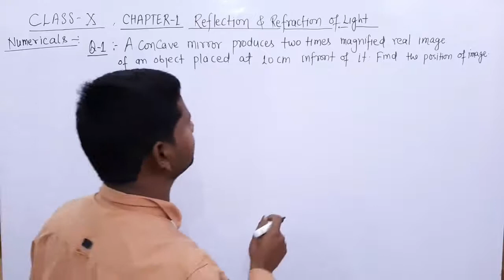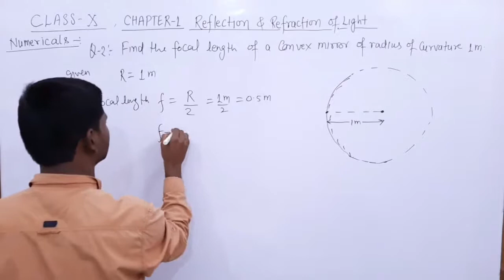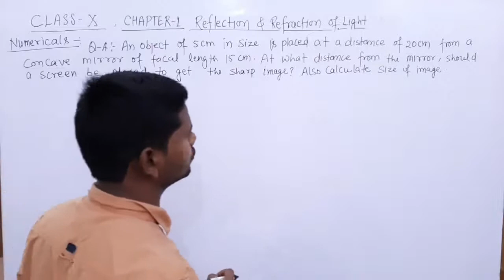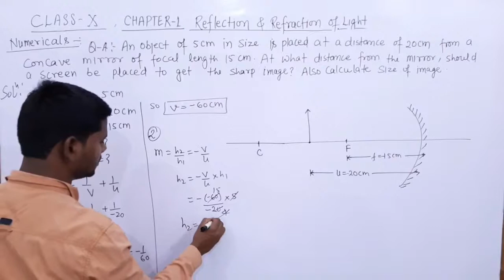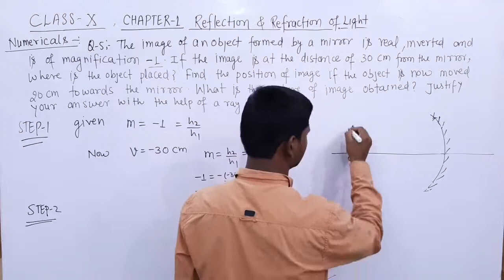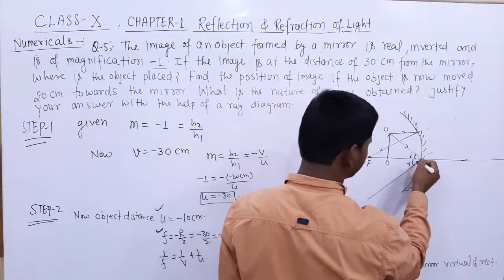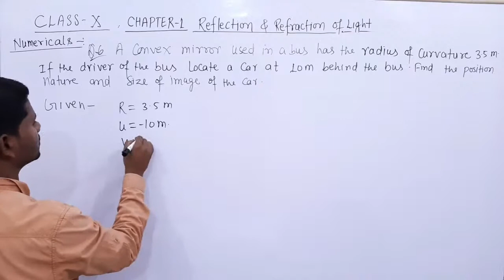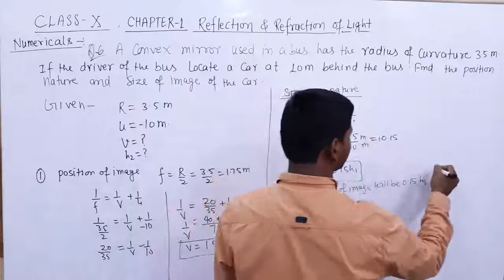Lec1.2 ||Numericals on Reflection of light ||Class-X Science.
Some numericals on Reflection of light have been solve to clear the concept of the topic.

But if you have not seen the last vedio on Reflection of light complete theory.

 Then first go to the link and watch the vedio..